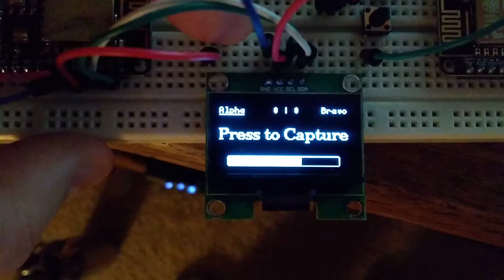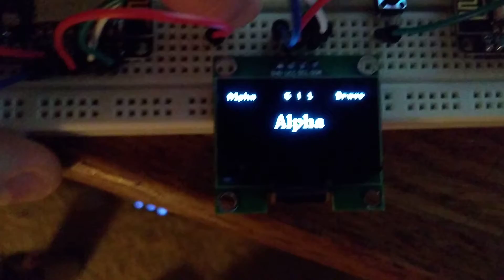Conquest on esp8266 Beta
Utilizing mesh network and oled on esp8266 to set up conquest game in the field (airsoft)